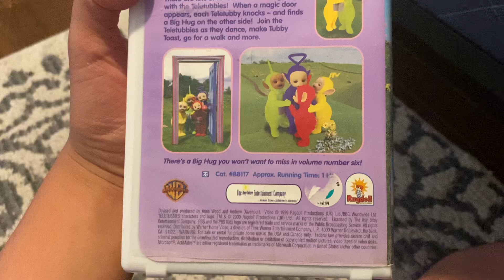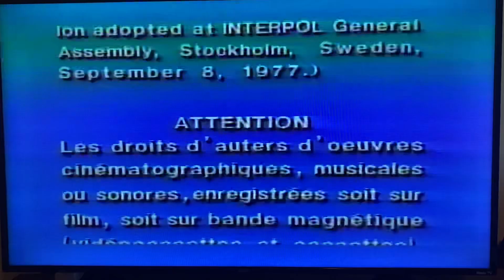Opening To Teletubbies Big Hug 2000 VHS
NO COPYRIGHTS INFRINGENEMTS INTENDED!
Here’s A Order For The Followings:
1. Blue Warning Scroll Screen
2. Warner Home Video Logo
3. PBS Kids Video Logo (Dot)
4. Teletubbies Intro
5. Big Hug Tile Card
That’s It.

Printdate: January 10th 2000